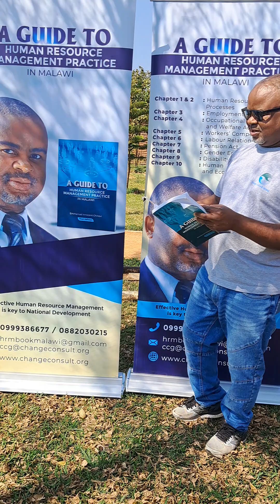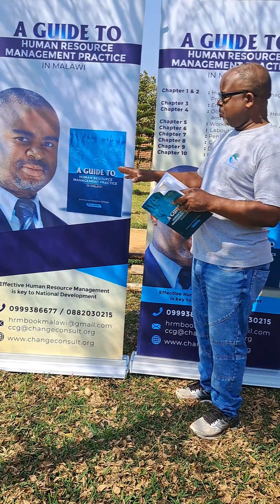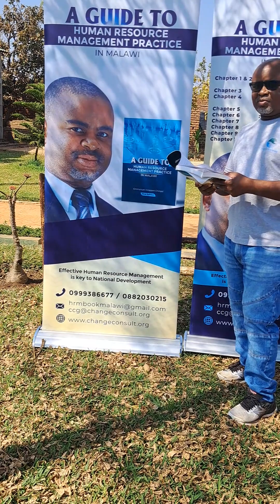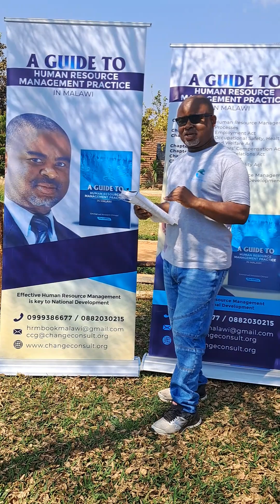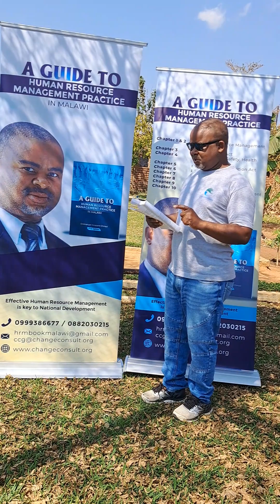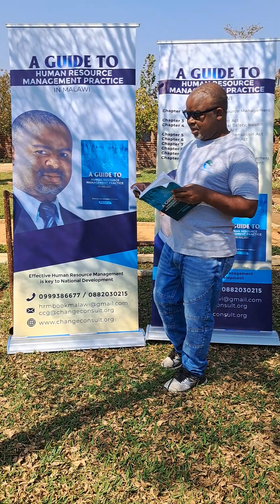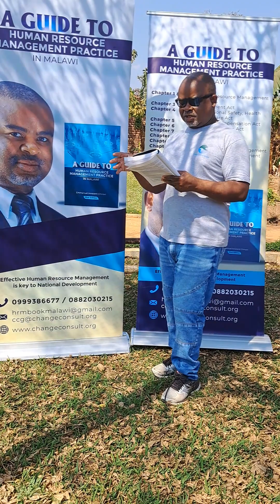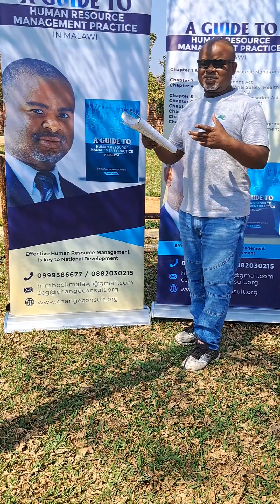Human Resource Management and National Development